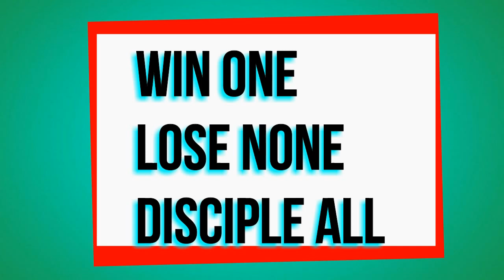CKC Officials Visiting The Nyeri Prisons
An Episode of Vespers Fire
Vespers Fire Is A Channel Produced By Vespers Broadcasting Network

Production Crew

Moses Njuguna Pastor
Elvis Mogoi Pastor
Sifa Voices Worship Songs
Eileen Atandi Presenter & Announcer
Tom Kinful Production Assistant
Danny Mbugua Set Designer
Job Waweru Video & Graphics
James Njenga Stream Engineer
Bashir Kinful Producer & Director